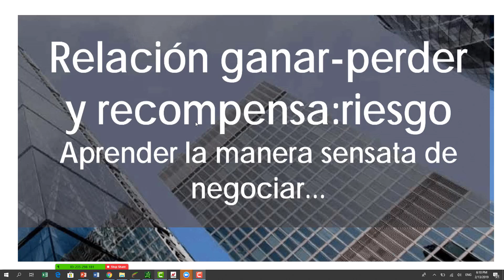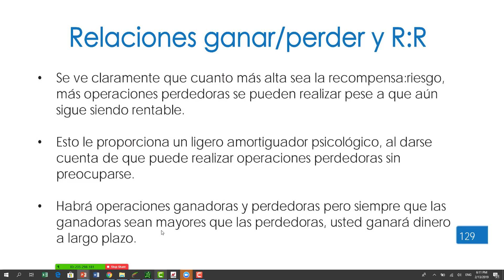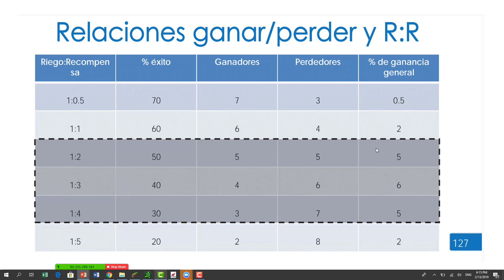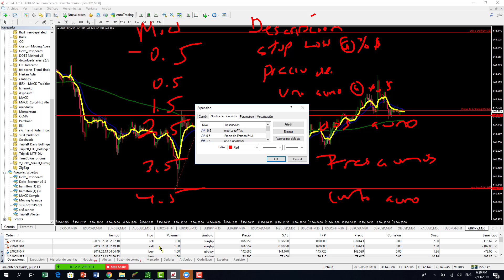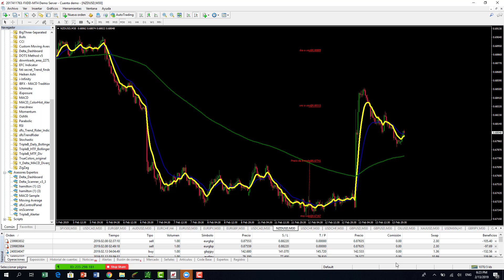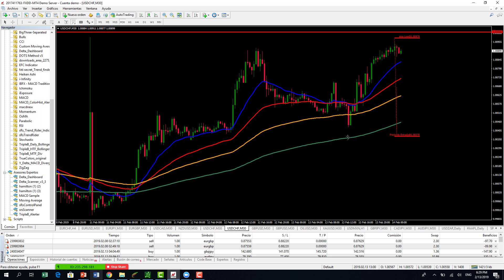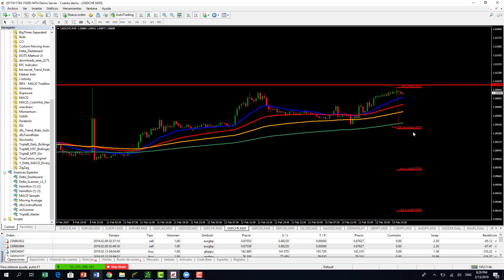relacion riesgo contra ganancia - a mayor riesgo, ¿mayor ganancia? (video) - Forex - curso forex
relacion riesgo contra ganancia - El programa "Gestión del riesgo" es un programa integral del manejo del riesgo resultante de inundaciones y otros desastres naturales
 CON PARTICIPACION DE BOLSA DE VALORES NACIONAL Y CVN

finalmente  esta es opinión personal pero creo que la mayoría no llega a tener una buena relación riesgo ganacia.
 2017 - FOREX: Manejo del riesgo (parte 1) Aprenda a Operar en La Bolsa de Valores Online
 Para analizar las diferentes estrategias de manejo del riesgo, primero es  2015 - Por lo regular sabemos poco acerca de la Bolsa de Valores

2017 - FOREX: Manejo del riesgo (parte 1).

2015 - Por lo regular sabemos poco acerca de la Bolsa de Valores.